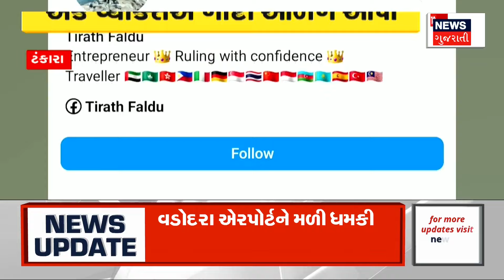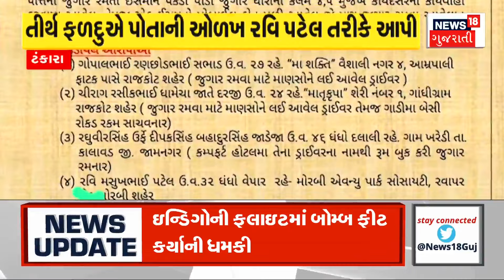Gujarat Farmers | રાજ્યના ખેડૂતો માટે આવ્યા માઠા સમાચાર | Farming | News 18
Great news for the farmers of the state. Date of registration of purchase at support price extended. Registration can be done till November 11

રાજ્યના ખેડૂતો માટે આવ્યા માઠા સમાચાર. ટેકાના ભાવે ખરીદીની નોંધણીની તારીખ લંબાવાઈ. 11 નવેમ્બર સુધી નોંધણી કરી શકાશે.n18oc_samachar